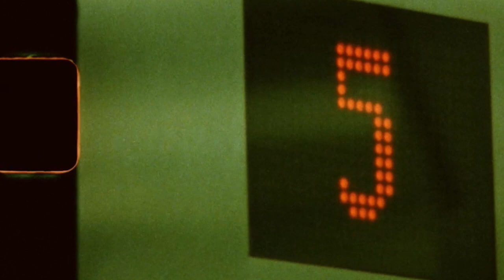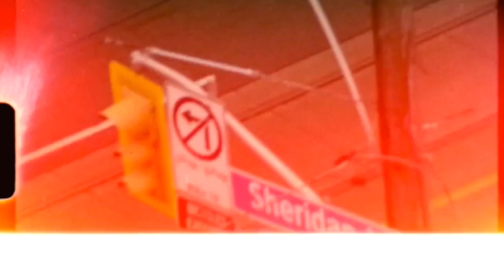John Southworth - Down in the under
Taken from "When You're This, This In Love"